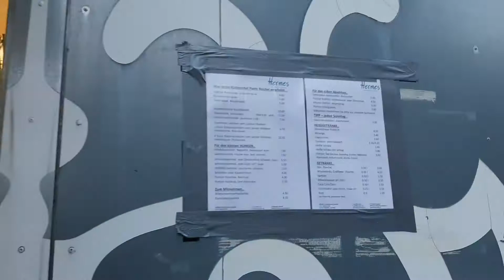Walking kami sa freezer/the TRAVELLER